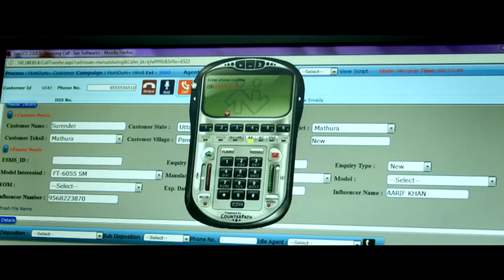Farmtrac World's First Tractor with 24 7 care button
रखे ख्याल ऐसे, बिलकुल माँ जैसे
ग्राहक सेवा में नया आयाम बनाने आ गया दुनिया का पहला ट्रेक्टर
24X7 केयर बटन के साथ